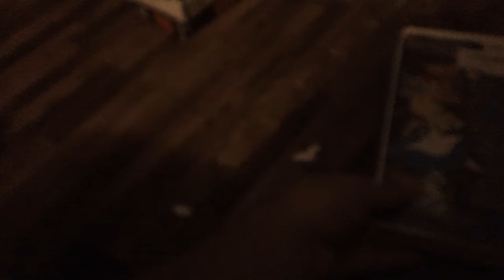Films I Watched Today For 7/17/2022